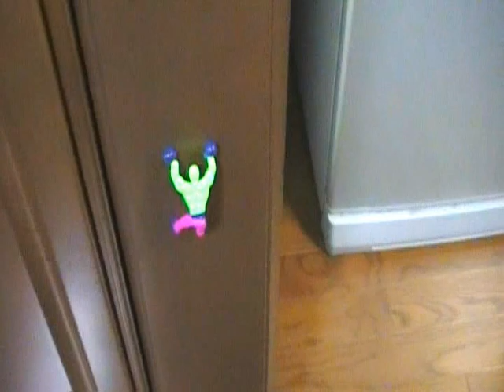ペッタン人形 トリビアの泉 おもしろいｗ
何気に面白いｗ何回も貼り付けてしまいます（＾０＾）プププｗ